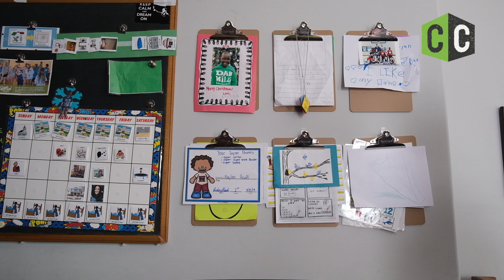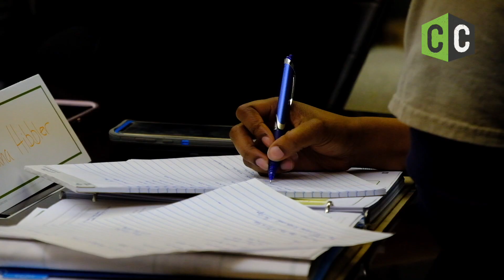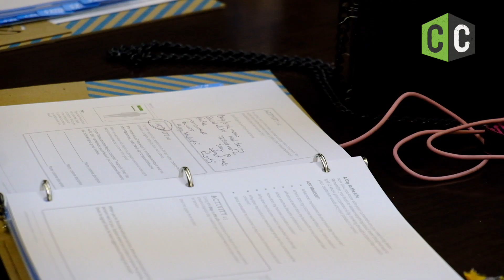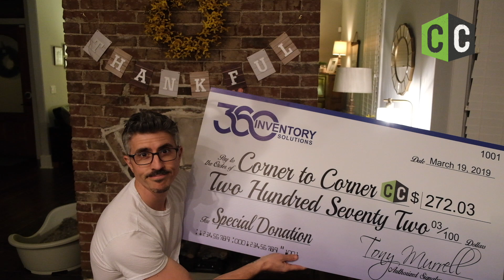Tony has a HUGE heart!!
Tony is a firefighter and entrepreneur who graduated from The Academy. Recently he closed his FIRST DEAL and wanted to donate his ENTIRE SALE to Corner to Corner to help other entrepreneurs take their first steps. He showed up with a HUGE heart and a giant check :)

 To learn more about Tony and his amazing company visit 360inventorysolutions.com They inventory homes and businesses in case you of disaster so you can get your insurance money FAST.

Title: Dreams
Artist: Joakim Karud
Genre: Hip Hop & Rap
Mood: Bright

Title: Good For You
Artist: THBD
Genre: Dance & Electronic
Mood: Happy